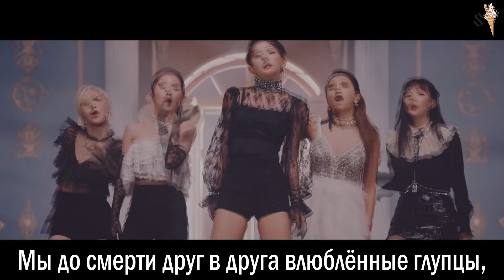Red Velvet - Psycho [rus.sub/рус.саб]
а вот и рай наш

Артист: Red Velvet
Песня: Psycho
Альбом: 'The ReVe Festival' Finale